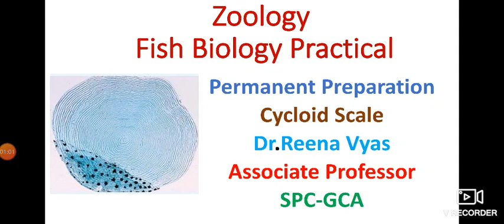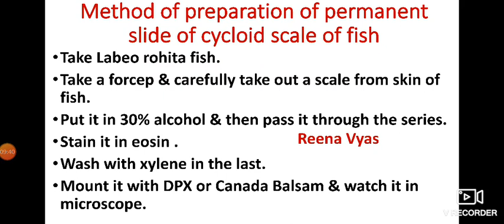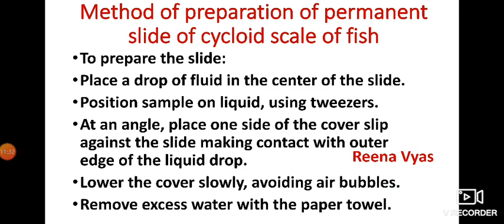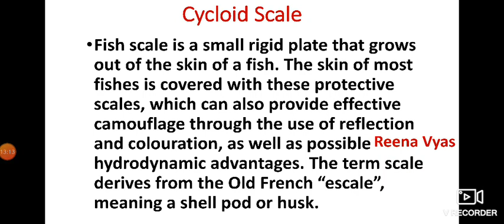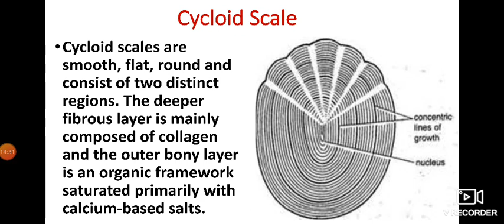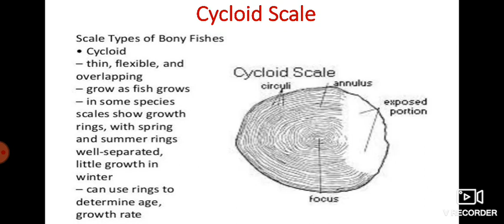Zoology Practical- Dr. Reena Vyas: Permanent Slide Preparation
Permanent Slide Preparation of Cycloid Scale of Fish.  Zoology SPC-GCA PG Class.